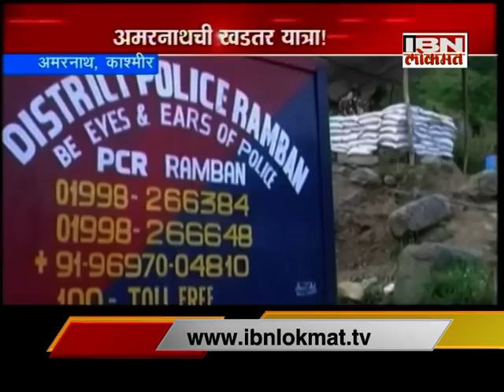IBN Lokmat Special on Amarnath Yatra